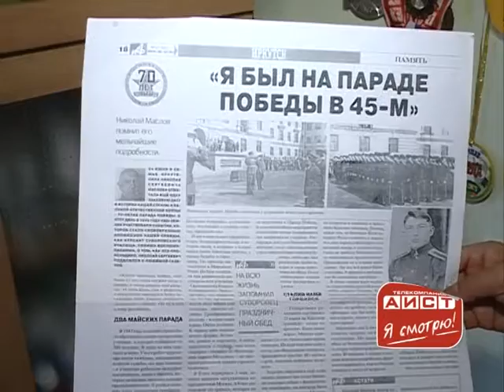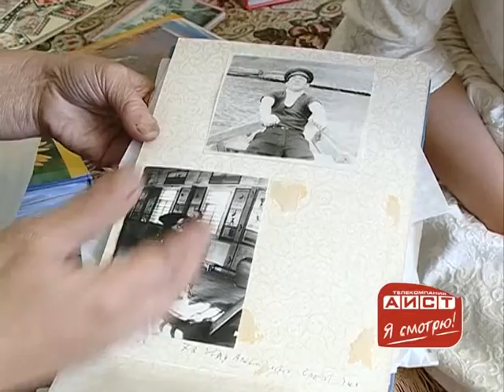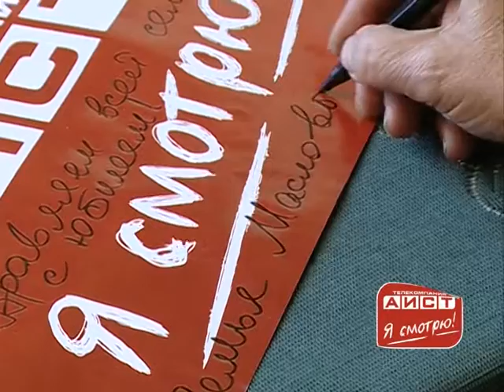Я смотрю Масловы